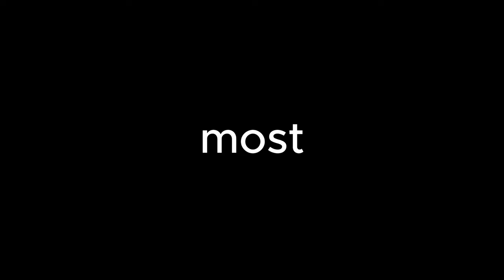Így Értem El A 80,000 KUPÁT! / Brawl Stars